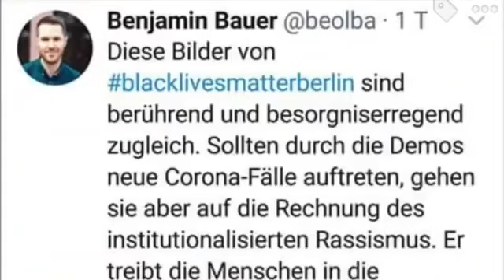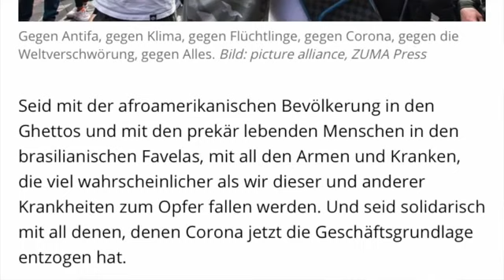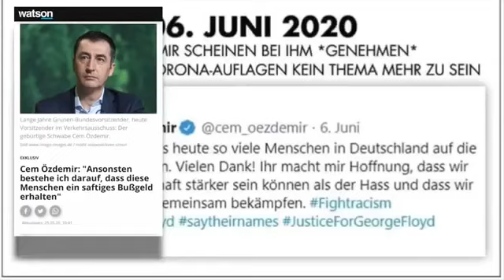Der große BLUFF Reupload